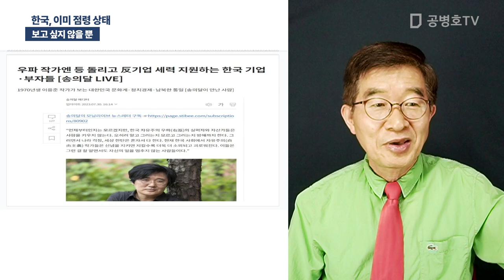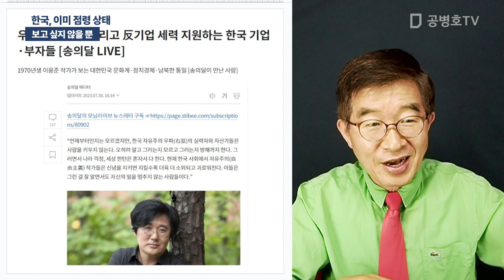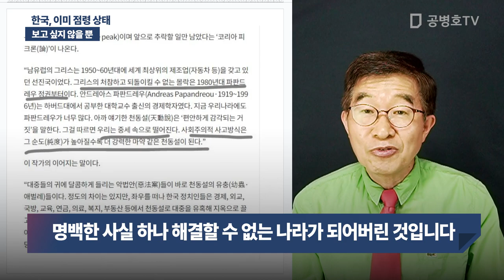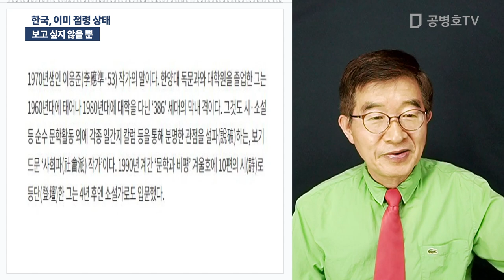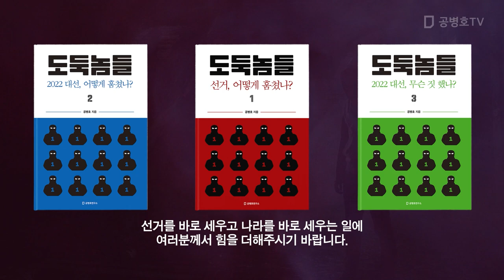한국, 이미 점령 상태 / 보고 싶지 않을 뿐 [공병호TV]